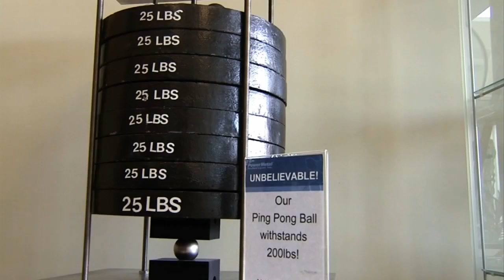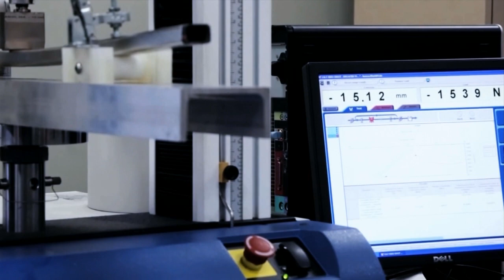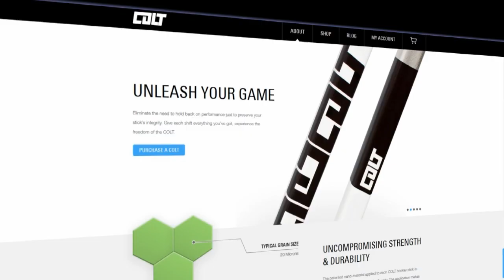Durability Meets High Performance in Hockey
The COLT Hockey Team made their way out to Montreal, Quebec to meet up with TVA Sports and show off the COLT GEN.1 - the first nano material reinforced hockey stick.

Hope you've brushed up on your French!

If you would like to learn more about the GEN.1 and its nanomaterial construction, today and join a growing community of next generation hockey players.